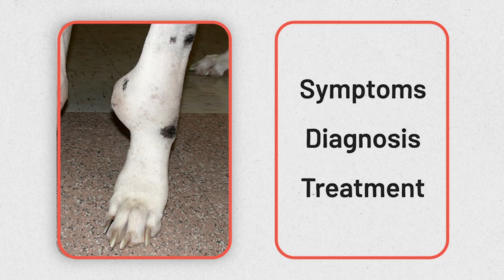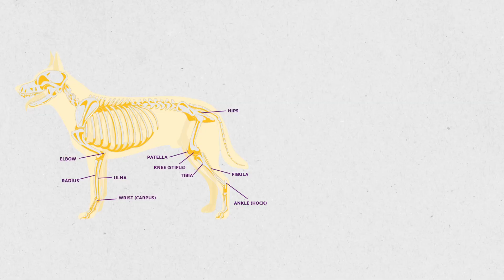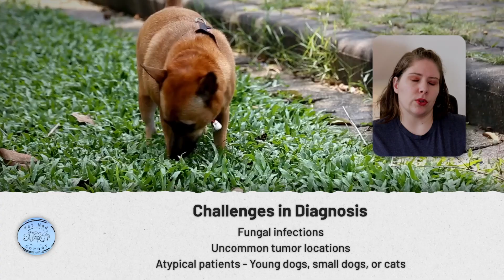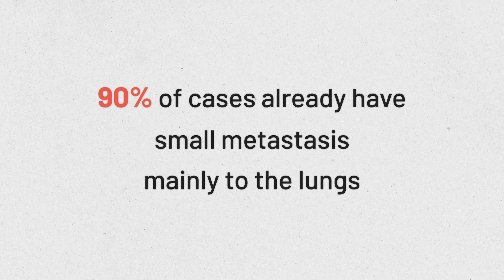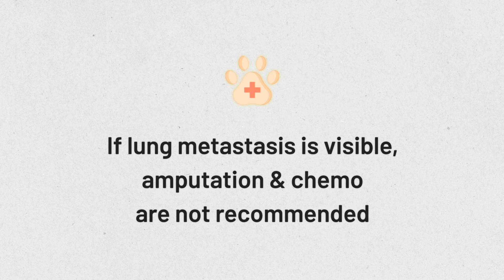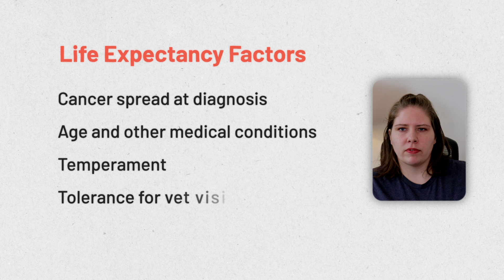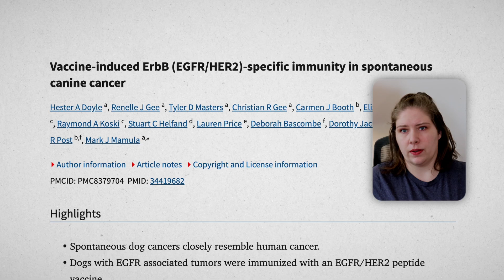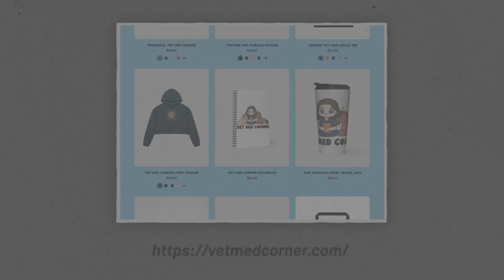The Reality of Osteosarcoma: Vet's Perspective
Join Dr. Em to learn everything you need to know about the most common bone cancer - osteosarcoma. Let's talk about what we currently have available for treatments and what is coming down the research pipeline.

Please comment suggesting any subject that you would like Dr. Em to cover next and like this video if you learned something today!